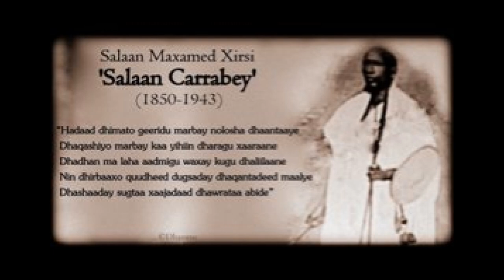Salaan Carabay, Cabdi'Idaan Faarax,Raag Ugaas, Faarax Nuur, Abdi Gahayr, Cali Xuseen Xirsi & Idaajaa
Qaybo kale oo ku saabsan Abwaankii waynaa ee Salaan carabay oo ahaa Gabyaayadii Somalida kuwii ugu horeeyay ((Ilaahey janadii hageeyo dhamaantood Amiin) iyo A.faarax Idaajaa oo qaadaa dhigaya murtida Somalida hiboda ilaahay usiiyey. Gabayadu maaha nacayb, xumaan, ee waa entertainment kii Somalidii hore sida hada heesuhu ugu yihiin. Somalida cusub dhagaysi wanaagsan. ISKA ILAALI INAAD ISTICMAASHO COPRIGHT AANU LEENAHAY HADAY DHACDO WAANU KU DACWAYN DOONAA :